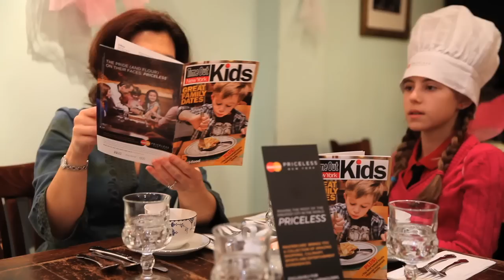Family Date Night at Alice's Tea Cup!